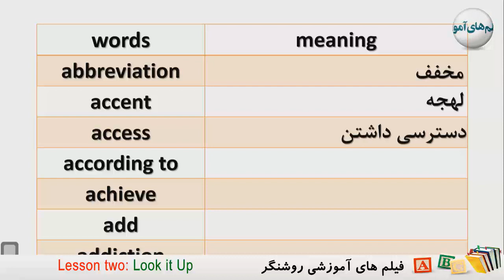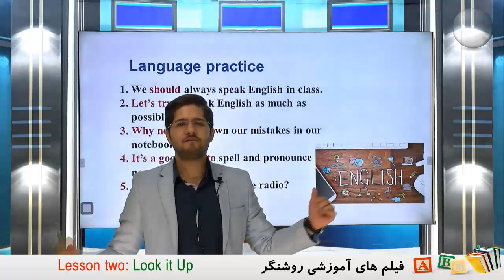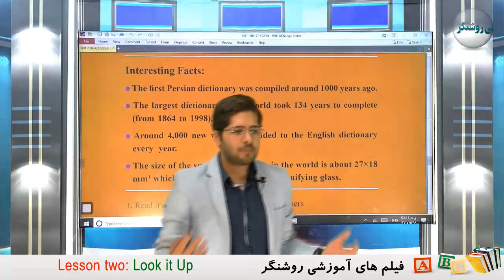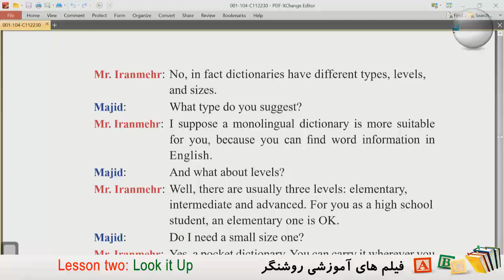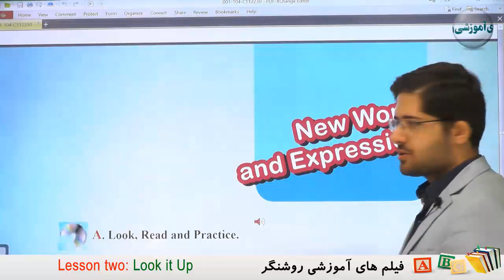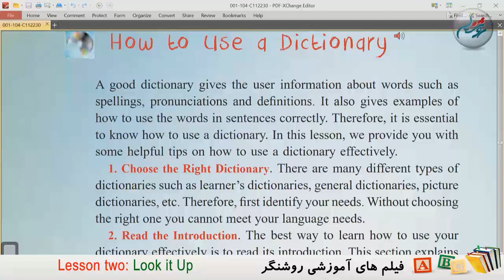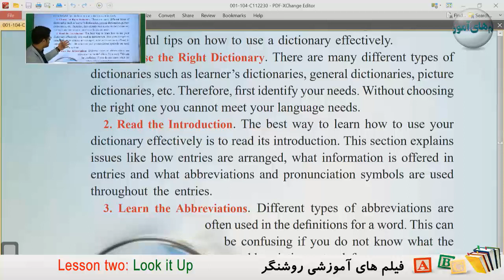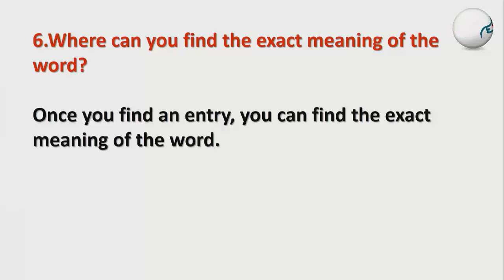آموزش زبان انگلیسی پایه دوازدهم دوره دوم متوسطه - درس اول - جلسه اول (Look it Up )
آموزش زبان انگلیسی پایه دوازدهم دوره دوم متوسطه -  فیلم های آموزشی روشنگر
- ثبت نام درمدرسه آنلاین روشنگر( ریافت مدرک تحصیلی تا پایه  دوازدهم در سه رشته ریاضی ،تجربی و علوم انسانی)